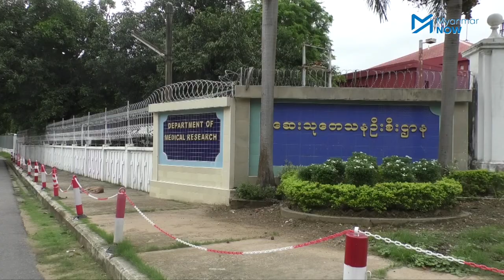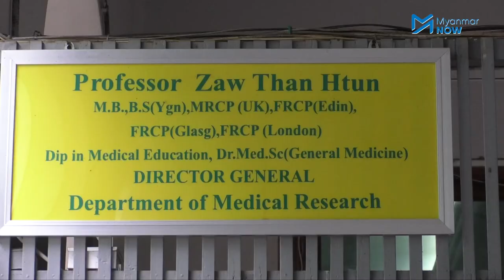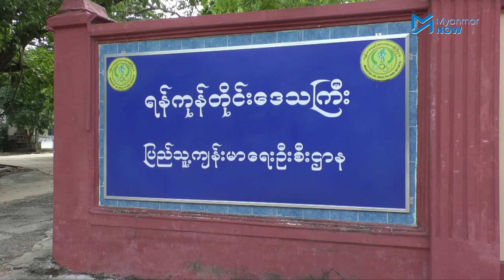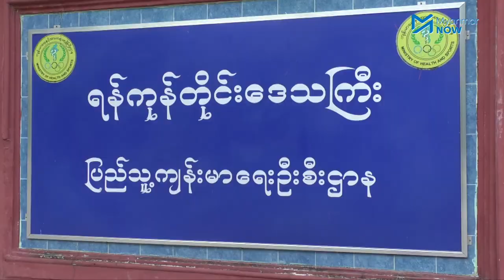အန္တရာယ်ကြားက ရွေ့လျား နှားခေါင်းတို့ဖတ်ယူသူများ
ရန်ကုန်မြို့တွင်းရှိ ကွာရန်တင်းစင်တာများတွင်ရှိသော အသွားအလာကန့်သတ်စောင့်ကြည့်သူများထံမှ နှာခေါင်းတို့ဖတ် အာခေါင်တို့ဖတ် နမူနာများကို ရယူပြီး ရောဂါပိုးရှိမရှိ စစ်ဆေးနိုင်ရန် ဓါတ်ခွဲခန်းသို့ ပို့ဆောင်ပေးနေရသည့် ကျန်းမာရေးဝန်ထမ်းများ၏ အခြေအနေကို Myanmar Now မှ ရိုက်ကူးတင်ပြထားပါသည်။

သတင်းနှင့်ရိုက်ကူး - အောင်ကိုကိုဦး/Myanmar Now
နောက်ခံစကားပြော - ဖြိုးထက်အောင်/Myanmar Now